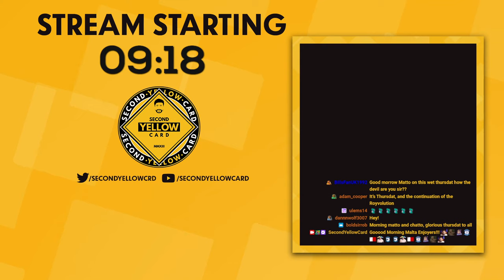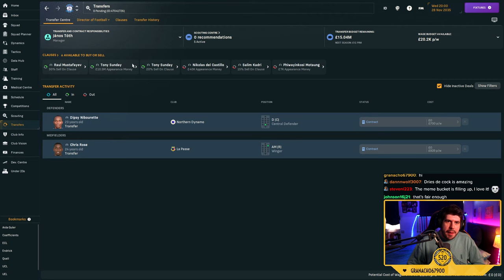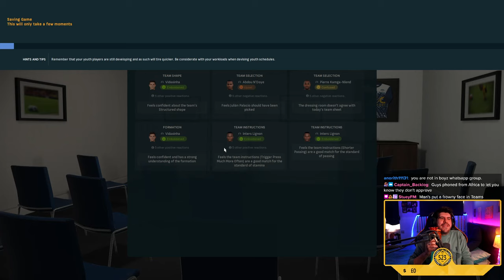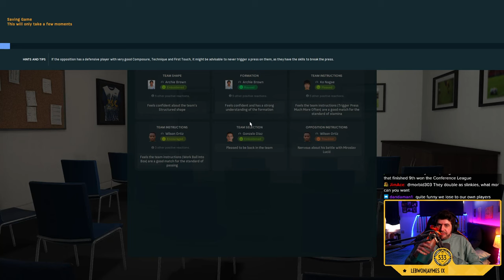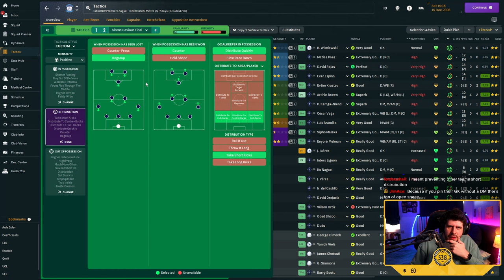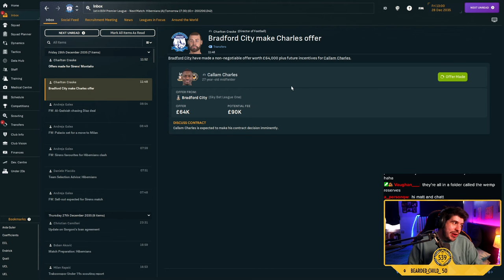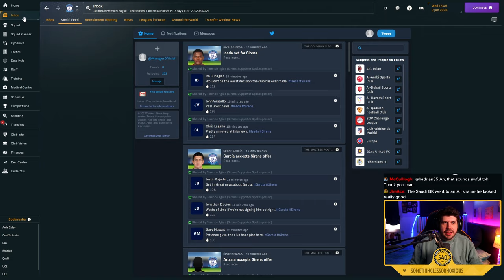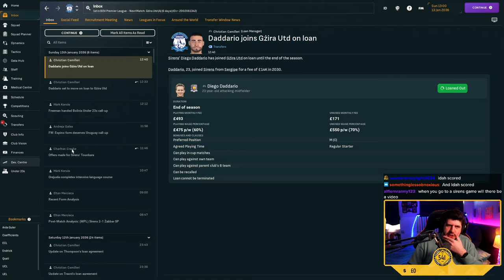#57 THE ROYVOLUTION BEGINS! - SIRENS FC - MALTA - BUILDING A NATION!